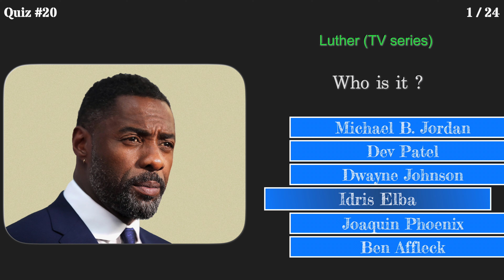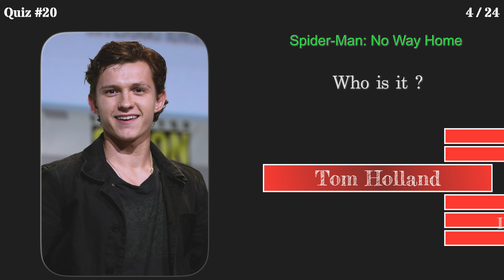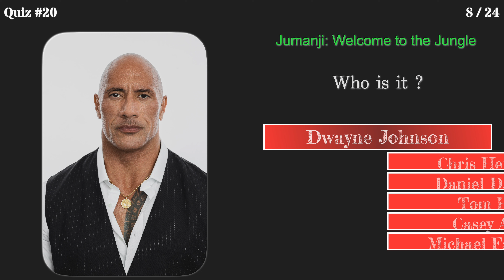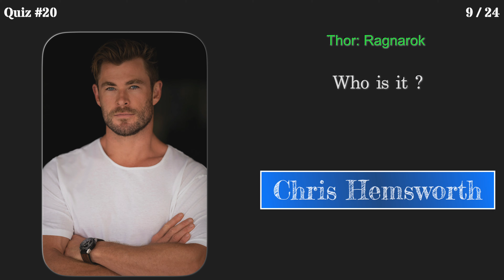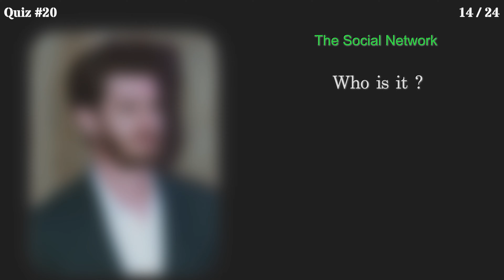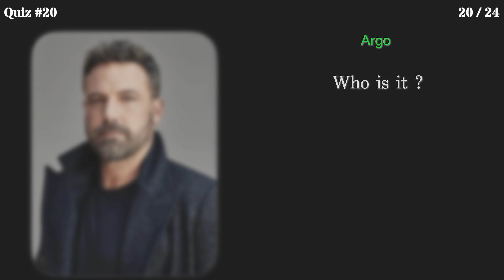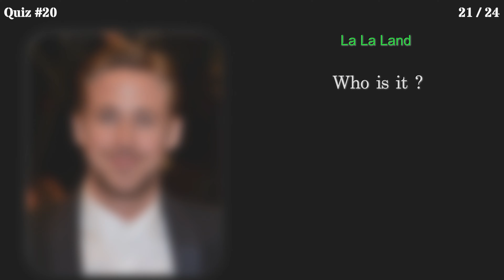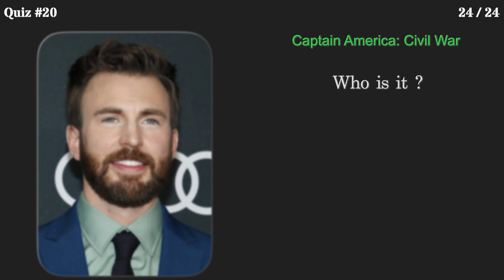Quiz #20 Guess the actor from recent movies with a hint Family game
You can play alone, in pairs or in teams.   Each player chooses their color, blue or red, and answers when the question is of their color.